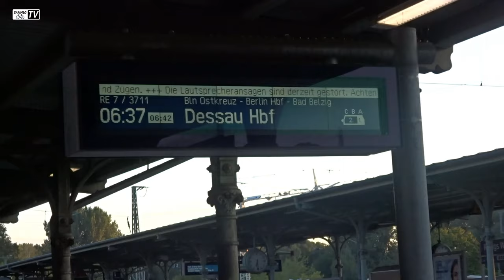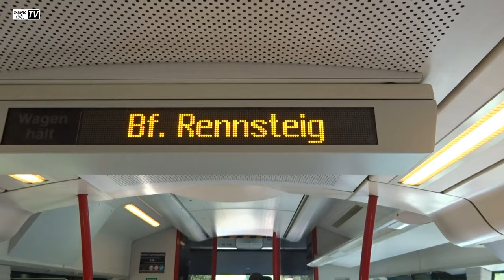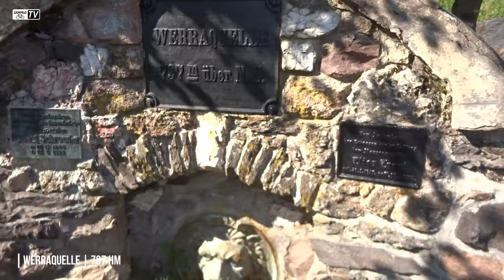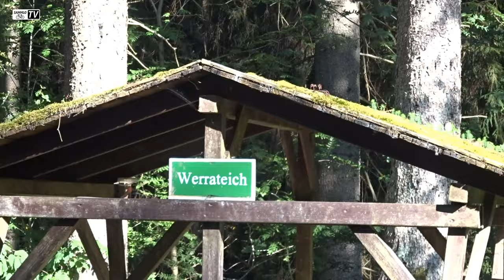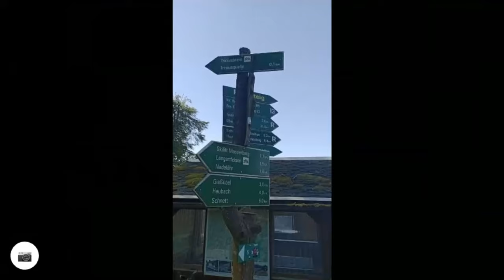7 Stunden Anreise 😱 & Werraquelle | Bahnhof Rennsteig - Bockstadt (39,9 km) | Werra - Fulda - Ulster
Tag 1 - Nach 7stündiger Anreise von Königs Wusterhausen mit der Bahn ging es für uns vom Bahnhof Rennsteig über Allzunah, Neustadt am Rennsteig, Masserberg, die Werraquelle und Eisfeld bis nach Bockstadt. Einige Höhenmeter und phantastische Landschaft entlang des Rennsteigs säumten unseren Weg auf dem Werratal-Radwanderweg. Eine herrliche Übernachtung fanden wir auf dem Wohnmobil-Stellplatz "Camping am Werra Radweg".